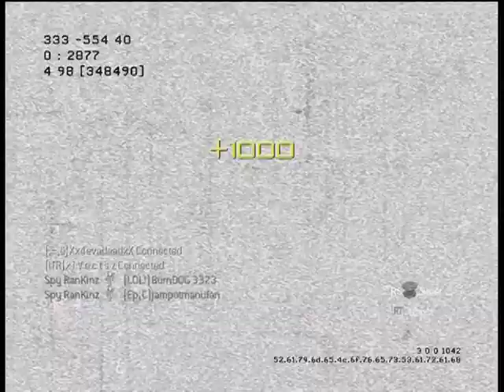SnD BEAST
Wow.. lol.
So what if i used a heartbeat sensor!
Please Remember To Comment on what you thought of this video and if you liked it like it please :)